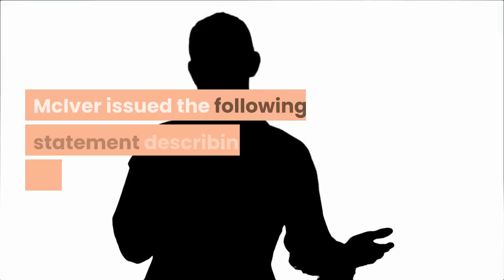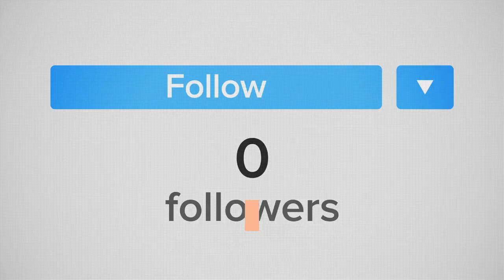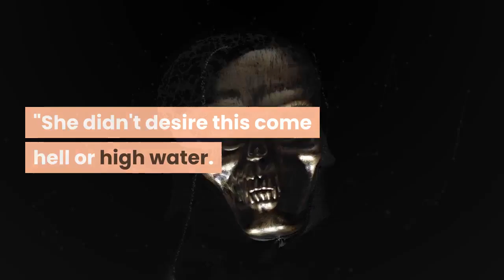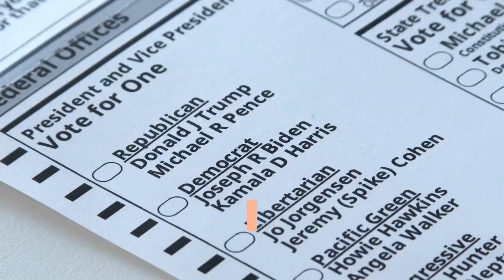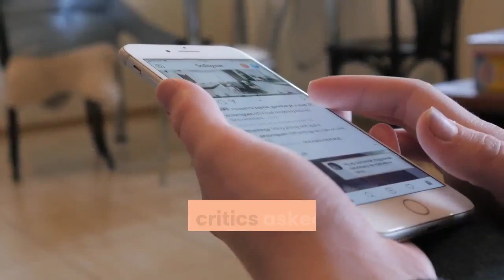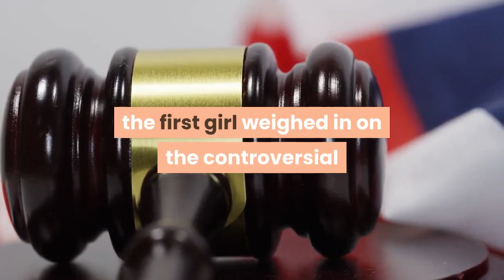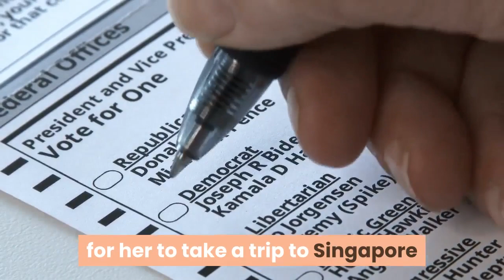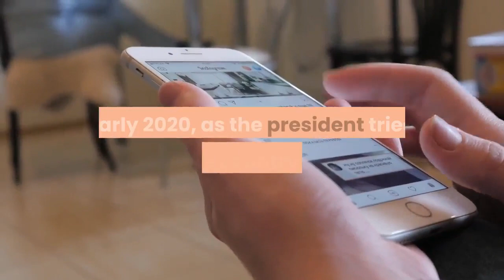THE MINI BIOGRAPHY OF MELANIA TRUMP | POLITICIAN BIOGRAPHY MOVIES | BIOGRAPHY AUDIOBOOK FULL